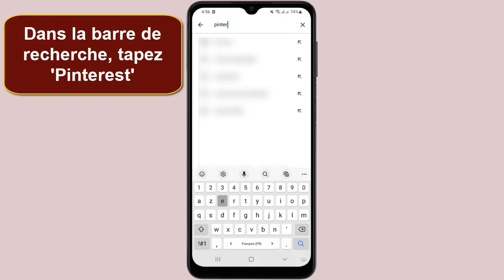Comment installer Pinterest sur téléphone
Merci de souscrire à notre chaîne YouTube TIRA MOON pour accéder en avant-première à notre contenu le plus récent et mis à jour, directement livré à votre portée.

Dans ce Tuto facile et rapide on va vous expliquer par étapes comment telecharger Pinterest sur téléphone

Comment telecharger Pinterest
On y va tout de suite, dans la vidéo d'aujourd'hui, nous allons nous plonger directement dans un tutoriel simple et rapide pour vous aider à installer Pinterest sur votre téléphone. que vous soyez un utilisateur d'Android ou d'iOS, ne vous inquiétez pas, nous avons couvert les deux. alors, restez à l'écoute et voyons comment faire cela ensemble, étape par étape. préparez-vous à plonger dans le monde fascinant de Pinterest ! Alors comment installer Pinterest ?

Voulez-vous que je vous montre comment installer Pinterest sur téléphone

Comment installer Pinterest gratuit
Pour installer Pinterest sur votre téléphone, commencez par accéder à 'Play Store' sur votre appareil. ensuite, dirigez-vous vers l'option 'recherche', qui vous permettra de trouver l'application souhaitée. dans la barre de recherche, saisissez 'Pinterest' et appuyez sur le bouton de recherche. lorsque l'application Pinterest apparaît dans les résultats, cliquez sur 'installer' pour commencer le téléchargement. une fois l'installation terminée, vous pourrez accéder à Pinterest directement depuis l'écran d'accueil de votre téléphone.
Comment installer Pinterest sur Android
Voici comment installer Pinterest pour Android 4.0.4 étape par étape
1- Ouvrez 'Play Store'
2-Cliquez sur'Recherche'
3-Dans la barre de recherche, tapez 'Pinterest'
Voilà donc comment installer Pinterest sur Android 4.0.4

J'espère sincèrement que ce tutoriel a été extrêmement bénéfique pour vous et que vous avez pu acquérir de nouvelles connaissances grâce à lui.comment installer Pinterest gratuitement. Vous m'aiderez à faire plus de tutoriels !

Si vous avez des interrogations ou des requêtes concernant le sujet 'comment telecharger Pinterest sur Android', n'hésitez pas à les poser. Je suis là pour vous aider et vous apporter des réponses.

En partageant cette vidéo avec votre famille et vos amis, vous pouvez non seulement renforcer le soutien à notre chaîne, mais également leur permettre d'apprendre comment installer Pinterest sur pc et de bénéficier de son contenu.

Tutoriel : comment installer Pinterest sur téléphone

Rubrique : comment installer Pinterest sur portable

Sujets similaires :